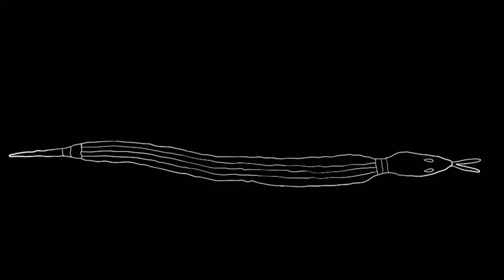Westwind: Djalu's Legacy - Official Trailer (DIFF 2017)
Djalu is an aging tribal elder, a yidaki master and custodian of an ancient dreaming. Feeling he has no-one to inherit his sacred and esoteric traditional songlines, Djalu seeks a solution.

He sets out to make a film, a film that will take him to the world and find a willing custodian for the next generation.

Screening 15th September 2017 at the Darwin International Film Festival